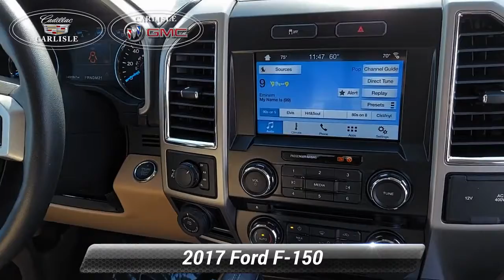Used 2017 Ford F-150 Lariat, Carlisle, PA T395477A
Carlisle Cadillac Buick GMC

1402 Holly Pike
Carlisle, PA 17015

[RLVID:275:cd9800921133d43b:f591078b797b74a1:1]